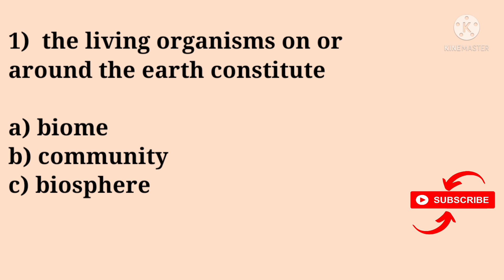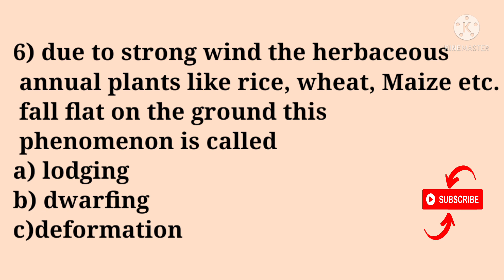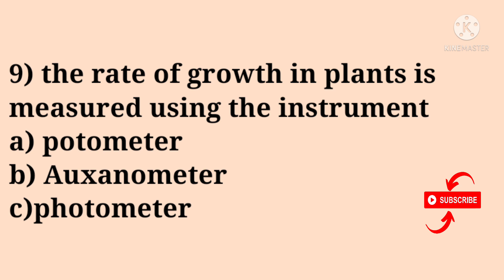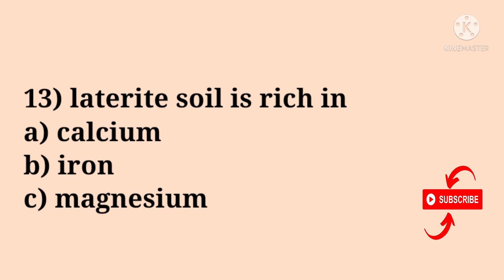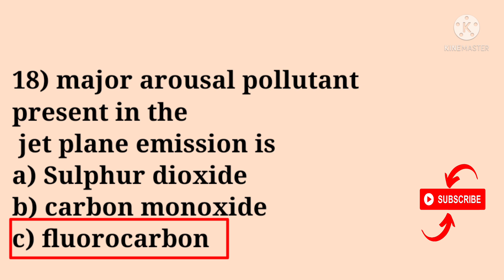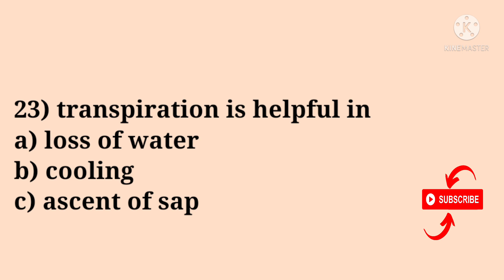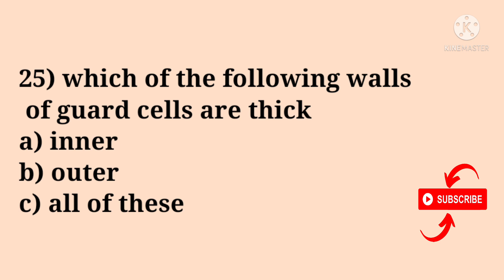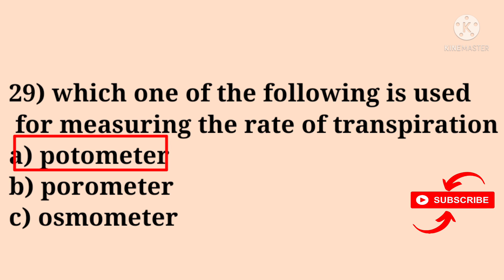KTET Natural Science -MOCK TEST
KTET CATEGORY 3NATURAL SCIENCE
MOCK TEST